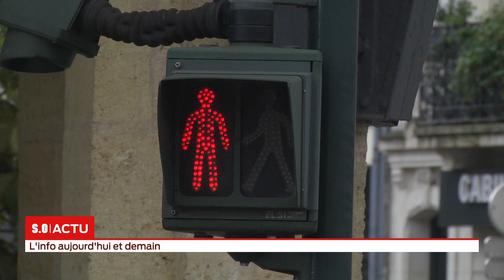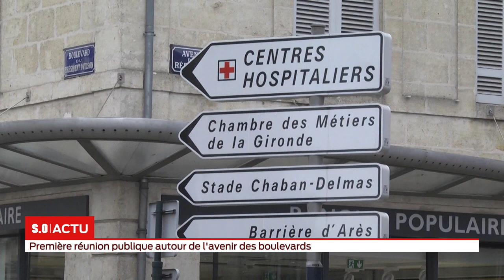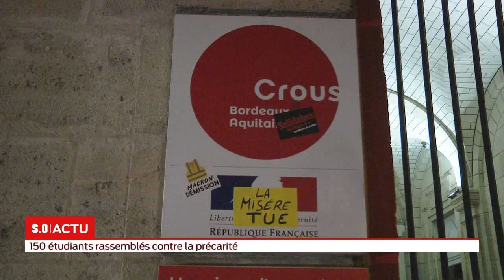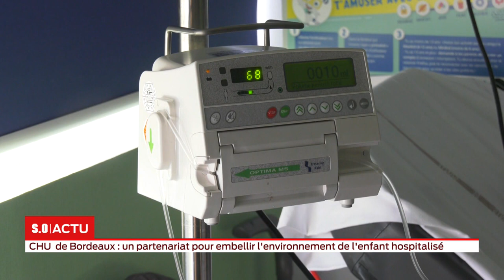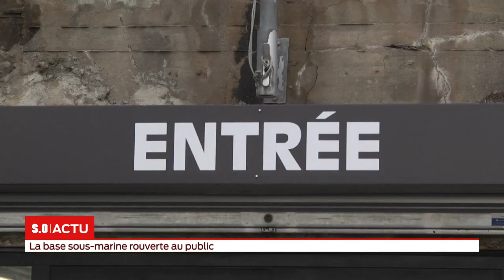La grande édition Mercredi 13 Novembre